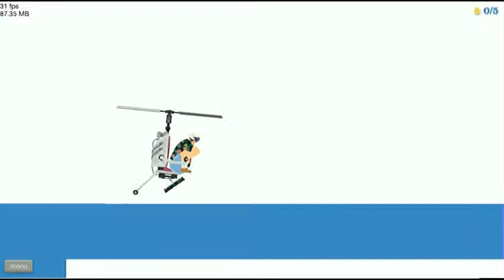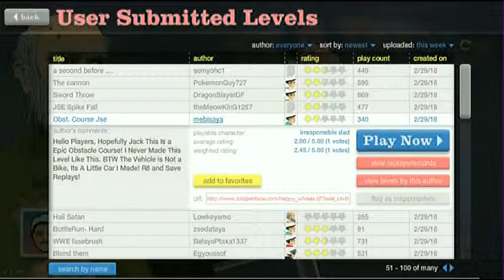happy wheels two